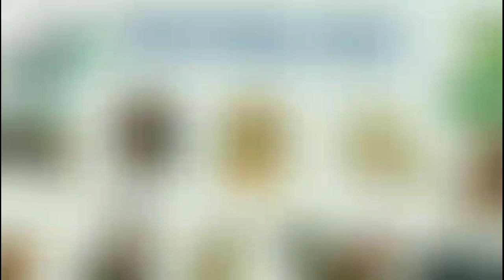Tử Vi Tháng 4 Âm Lịch của Người TUỔI THÌN 2023